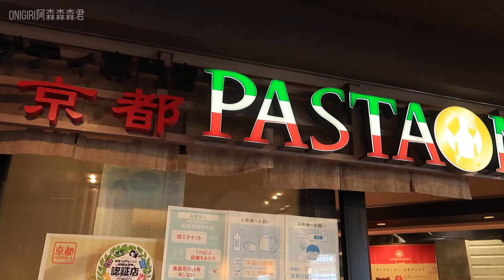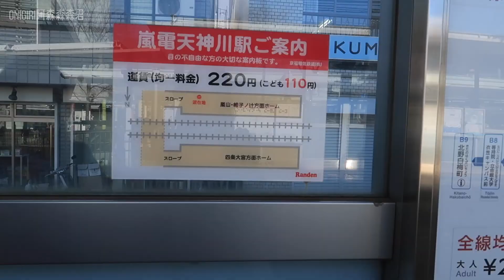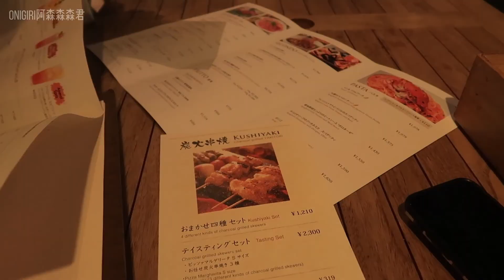京都旅行vlog 1 京都樱花|美食|岚山篇|Travel in Kyoto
这次和好姐妹们开启了京都之旅，第一站是京都的岚山，樱花季的岚山真的很美，听着竹林小路里竹叶的沙沙声，一下子就忘掉了东京繁忙的生活。虽然我很爱柯南，也很爱渡月桥思君那首歌，但是这次是我第一次去渡月桥，期待这里红叶季的美景

京都真的是我超爱的一个城市，希望大家喜欢这次的清爽之旅